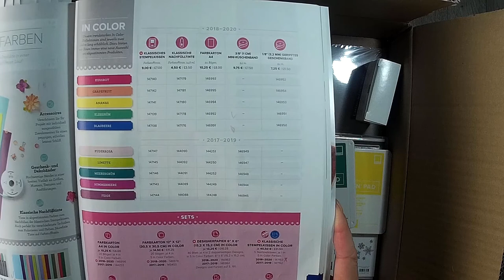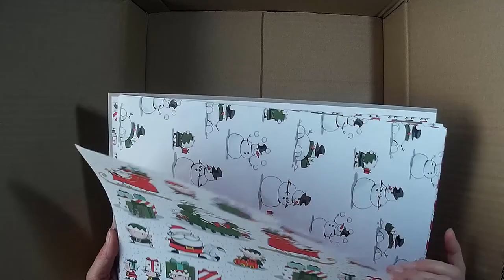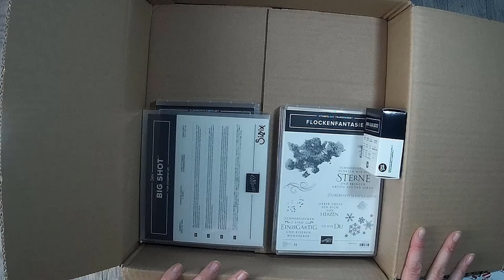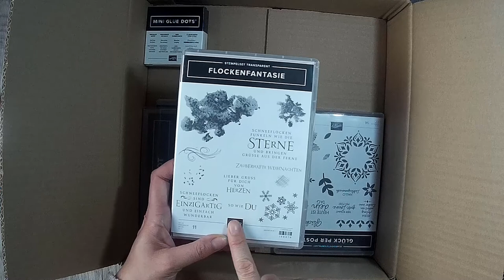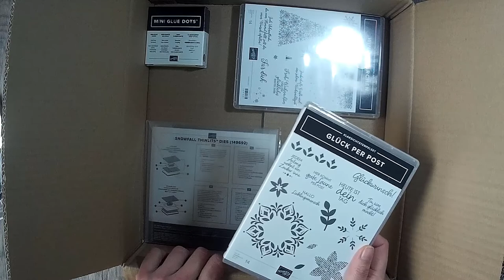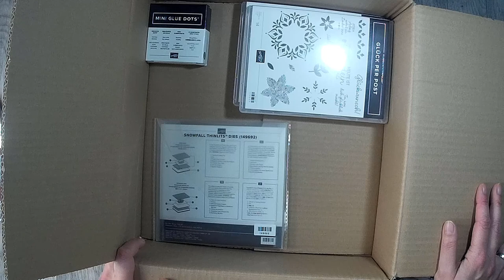StampinUp Sammelbestellung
eine kleine Bestellung von Stempin Up  kam heute an.
Viel Spaß...

oder

z. B. Von Stampin Up:
Papierschneider - 36€
Papierfalter - 8,50€